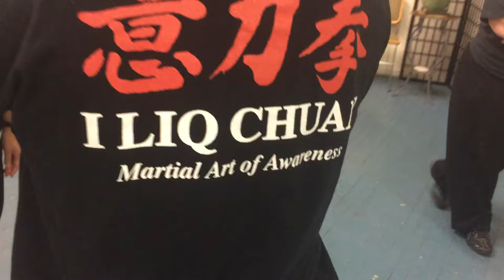Horizontal Plane Punching - Zhong Xin Dao / I Liq Chuan Philadelphia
Horizontal Plane Punching

Thank you Instructor Lan!
Check the ILC Philly Sensei out below and join us!

ZXDPhilly ILCPhilly :)